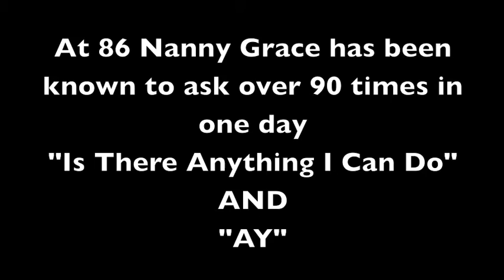"Is There Anything I Can Do" Song For Carers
The song "Is There Anything I Can Do" is about elderly people repeating the same question throughout the day. Would be good to hear Chas & Dave sing it.